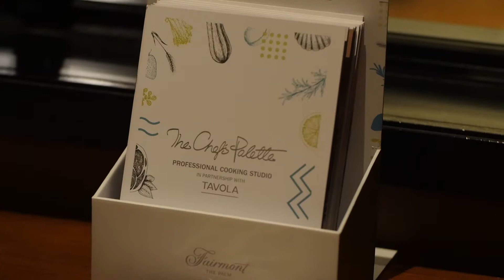Birthday Celebrations 2019 at Chefs Palette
Cooking, laughing and enjoying a night of great food.. What more can a girl ask for on her birthday!